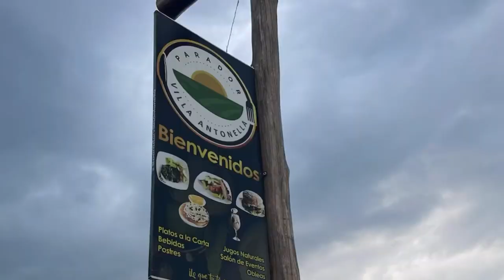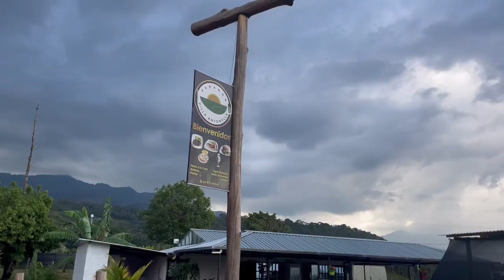Turismo Parador Villa Antonella atractivos turísticos de la ruta que viene construyendo Tauramena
Turismo| Parador Villa Antonella otro de los atractivos turísticos de la ruta que viene construyendo